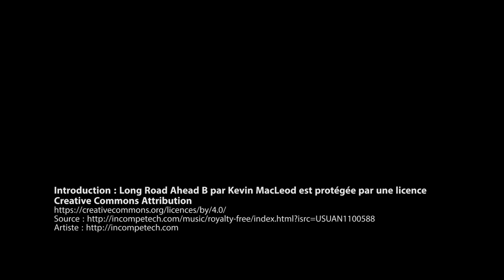MONTRÉAL EN LUMIÈRE 2016 - FOXTROTT